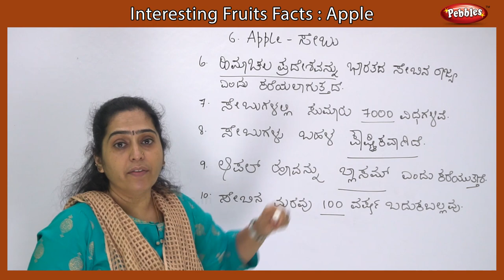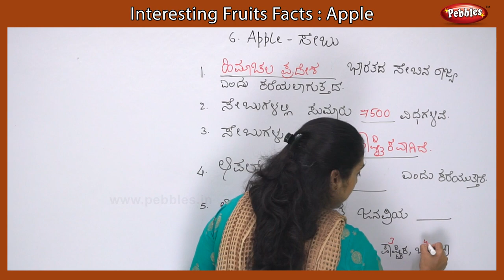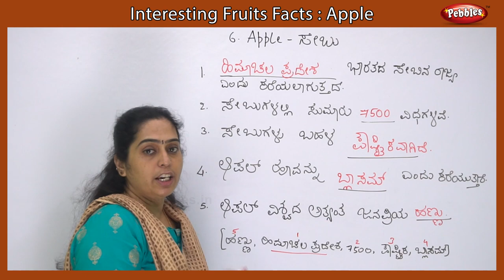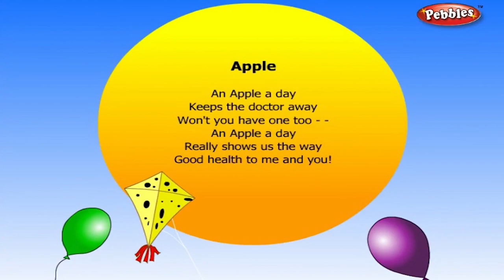Interesting Fruits Facts : Apple ಸೇಬು | Apple Essay in Kannada | Apple Song, Story | Learn Fruits